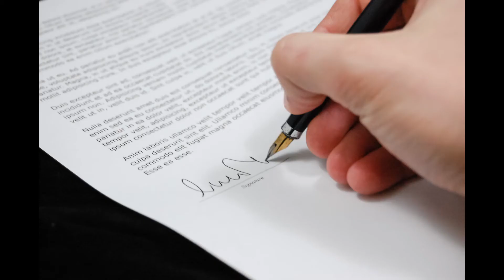La historia del diamante negro quién de ser un exitoso empresario se convirtió en un excelente actor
En este video te cuento historia de Roberto Palazuelos mejor conocido como el diamante negro